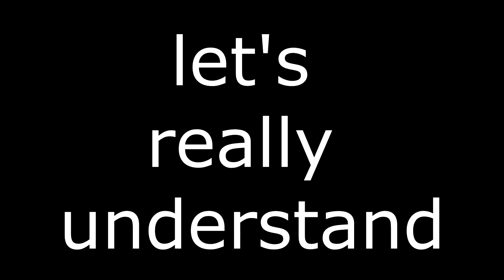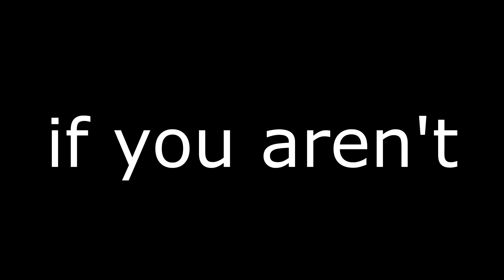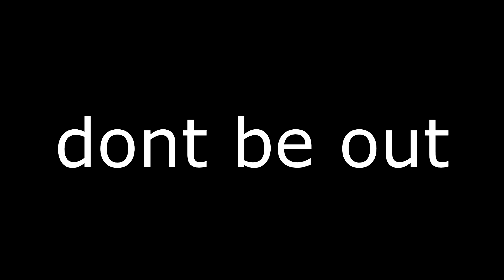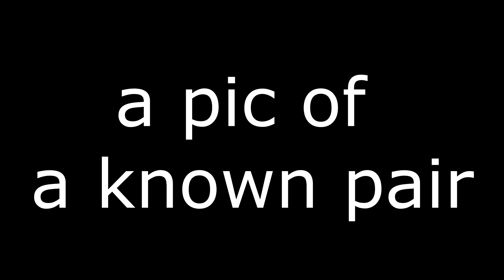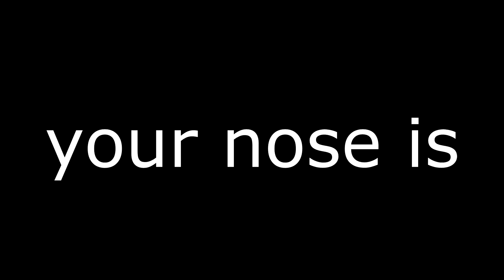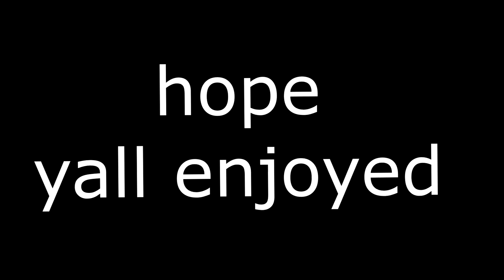5 Things That Make You A Sneakerhead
There are particular things that separate the average consumer from a sneakerhead. Want to know if you're a true sneakerhead or not? Watch this video to find out.

Thanks for all the support lately gang!            i luv u all :D